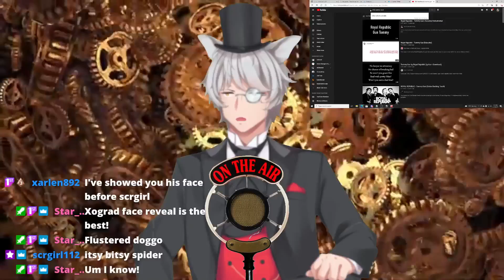Highlight: [vtuber] I sing Willi Wonka Pure Imagination